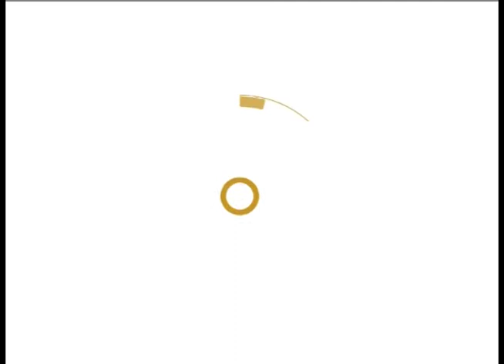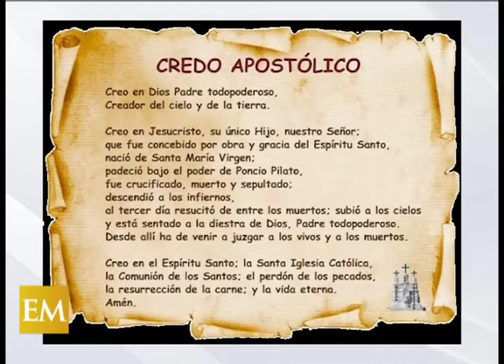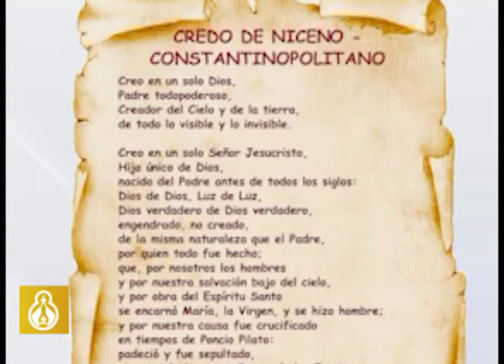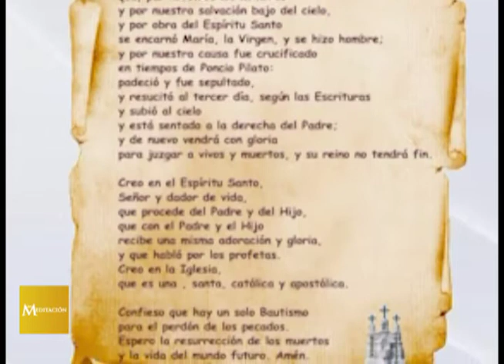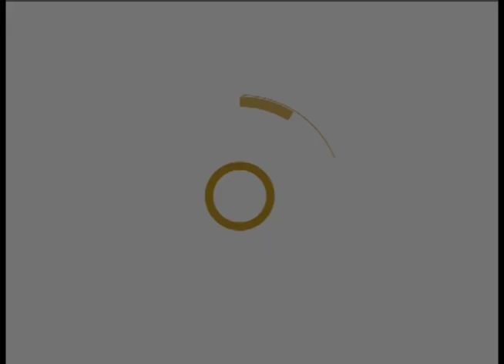PALABRA VIVA -INTRODUCCIÓN AL CREDO